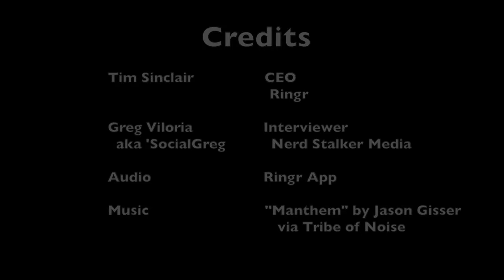Interview of Tim Sinclair - CEO of Ringr with Ringr Audio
Tim Sinclair, the PA voice of University of Illinois and major league soccer Chicago Fire discusses what motivated him to create Ringr, which increases the sound quality of interviews or podcasts through your mobile devices if you don't have a radio voice like Tim's. Tim also discusses some of the upcoming features as his app exits beta and talks about his journey from Radio personality to entrepreneur. More at